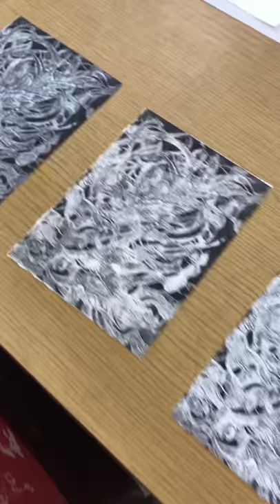Intaglio Collagraph Printmaking: “Only During Low Tide”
Making a collagraph with matboard, paints, glues, and intaglio techniques and printing it at the University of Central Arkansas.

To see more completed art and what I’m currently workingw on Instagram @inkandspirals